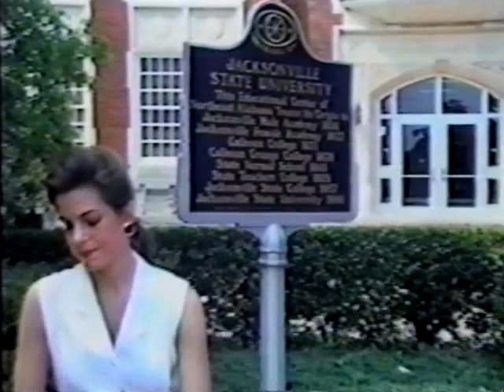Miss America 1995 - Evening Gowns, Top 5, Questions, and Crowning Moment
See Miss America 1995 - Evening Gowns, Top 5, Questions, and Crowning Moment